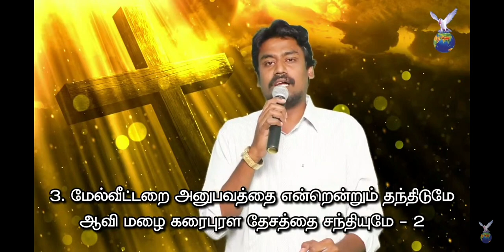ஆவியானவரே உம்மை வாஞ்சிக்கிறேன் - Aaviyanavarae Ummai Vaanjikiren | Pas.Joshua Anbu